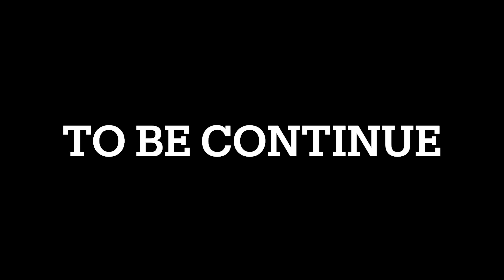Team Agra Pahunchi Semi-final Mein | Roll Ball State Championship | 2022 | Under 17 | Vlog 7 Ep. 1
Click on these links to join on other social media.📲

Instagram; @superhumandhruv